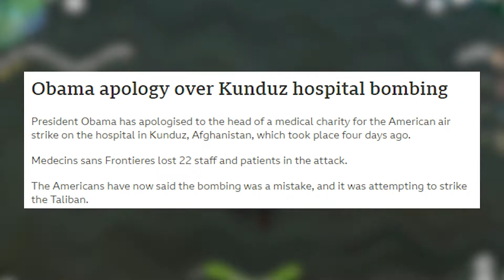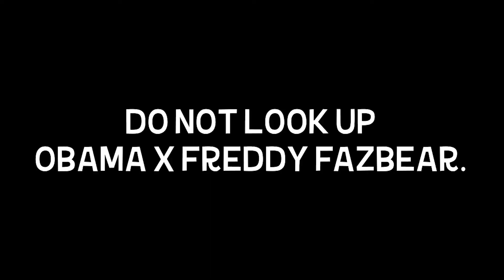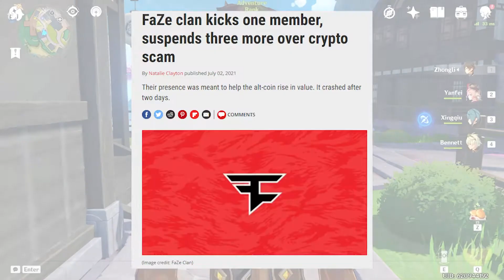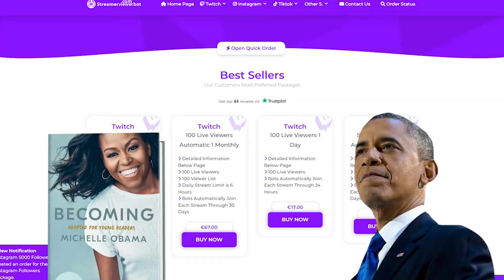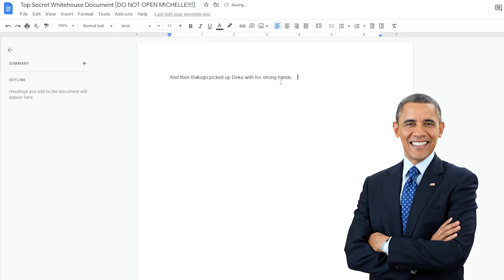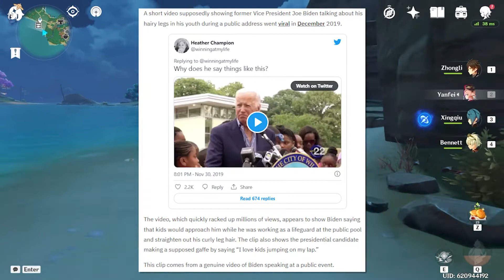GENSHIN OBAMA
i am (former) president of the united states barack obama

Genshin Barack Obama
Genshin Impact Episode 19